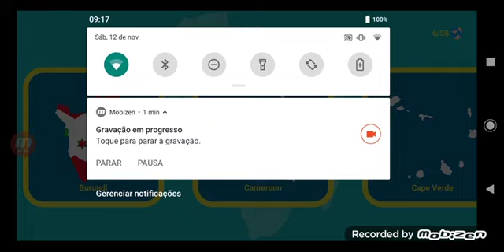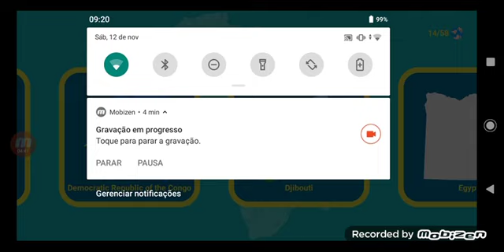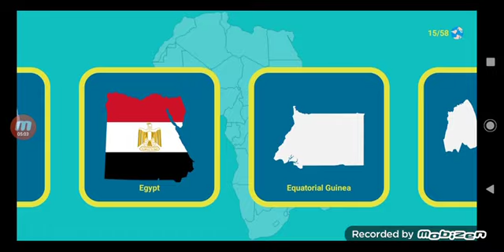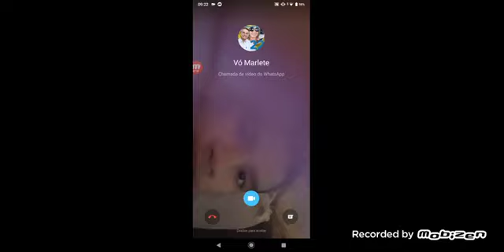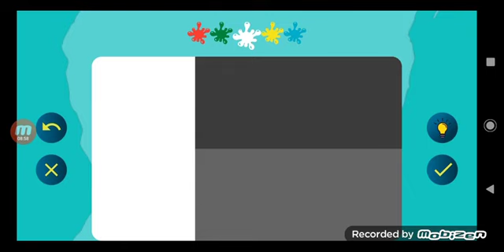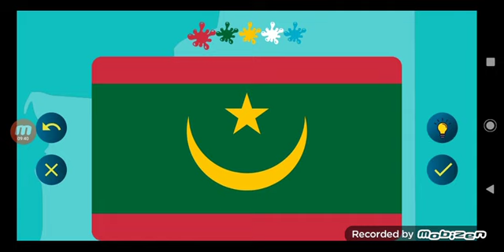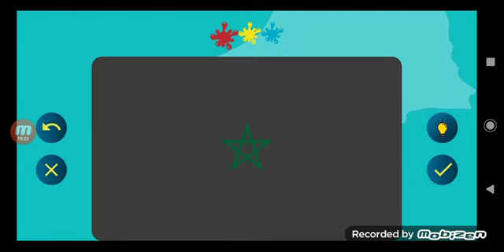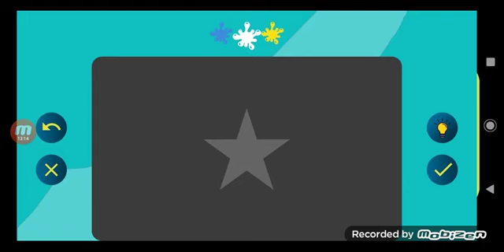Painting Flags - Africa